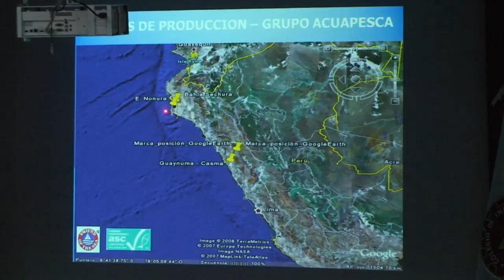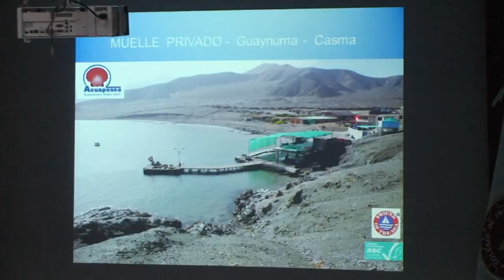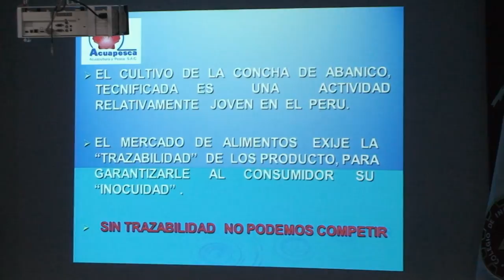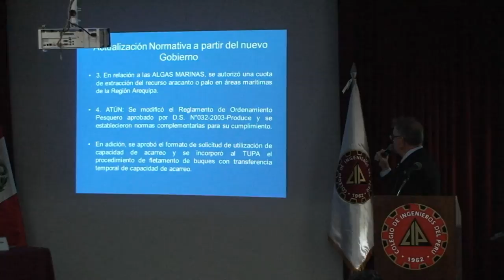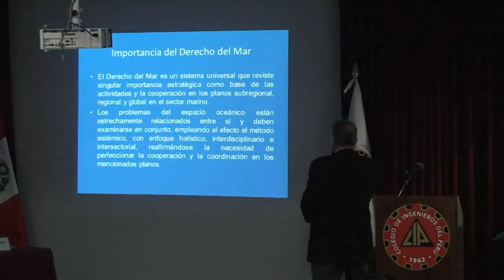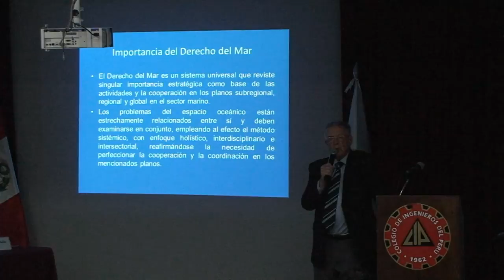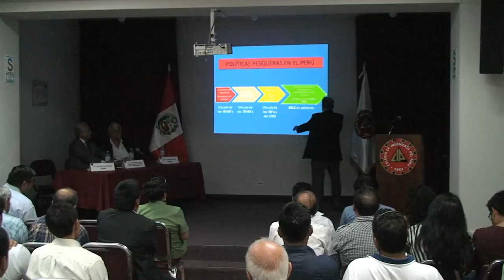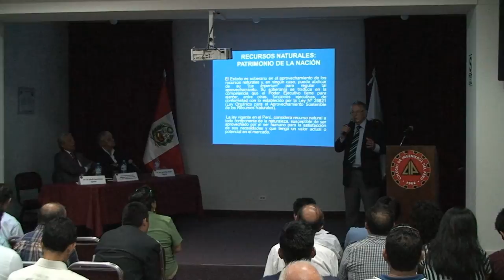Actualización de la normativa pesquera y cultivo tecnificado de las conchas de abanico, Sistemas de